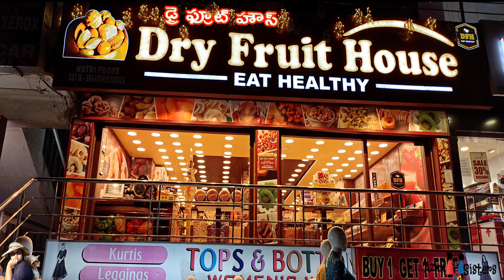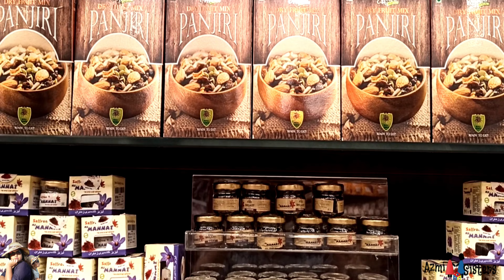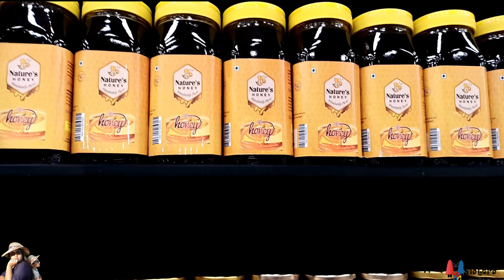Aaj to Maza hi Aagaya | Best Chocolate Shop in Vanasthalipuram | Dry Fruit House Hyderabad | Azmi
"All varieties of Dry Fruits, Spices, healthy snacks, and imported chocolates"
Aaj to Maza hi Aagaya | Best Chocolate Shop in Vanasthalipuram | Dry Fruit House Hyderabad | Azmi Sisters
    Friends, Aaj to Maza hi Aagaya because in this video I am going to give a full tour of  Best Chocolate Shop in Vanasthalipuram, Dry Fruit House. So when I got 95%marks in my half-yearly exams I asked my father to go to this shop because I love this shop because of a wide range of chocolates are available here and I love chocolates.
 You will also find all kinds of dry fruits, homemade chocolates, Basil seeds Juices, vacuum fried chips, all spices, etc, and found the price here is very reasonable for that quality. Dry Fruit House brings a collection of carefully selected foods. from India and across the world. hope you all love this video, if yes then share it with your family and friends.
Parents Safe channel.

 About  Dry Fruit House:
Dry Fruit House brings you a collection of carefully selected foods from India and across the world. The aim of Dry Fruit House is to offer food that is unique and full of health and the best products. Dry Fruit House gained expertise in fine Indian food products and food ingredients across categories - Dry Fruits, Chocolates, Gift Boxes, and Spices.
Dry Fruit House started its first outlet at HSR layout, Bangalore in 2016 and now has 70+ outlets across India.  Dry Fruit House has established relationships with key leaders in the
domestic as well as the international market.
   The goal of Dry Fruit House is to nourish people's lives by offering a wide variety of convenient, delicious, and hygienic food choices that can help everyone enjoy a balanced, healthful diet.

 Dry Fruit House address:  Ground floor, Shop A & B 5-5-148/4 and 5 Anuradha complex, hill colony Sahebnagar Khurd, Vanasthalipuram, Telangana 500070

 Dry Fruit House timing: 10 am to 10 pm

Dry Fruit House Cont: 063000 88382